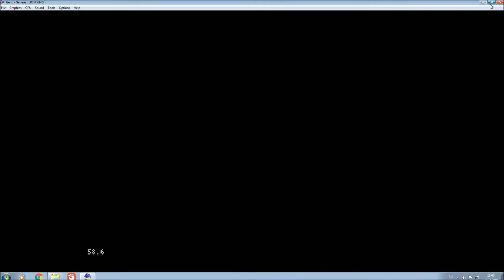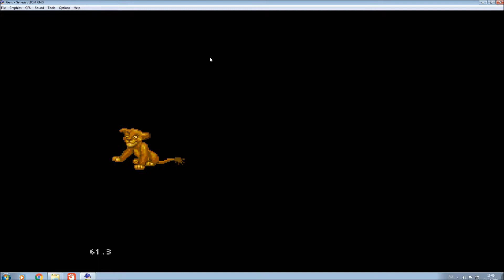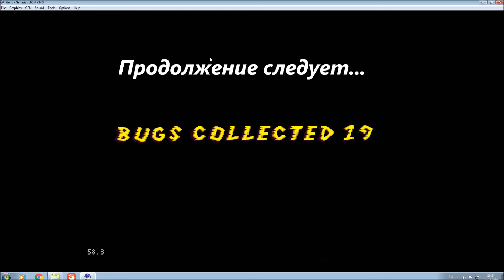The Lion King №1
Всем трям:)
Мультфильм, который никого не оставит равнодушным! Ну... и игра норм получилась)))

Поддержка канала (улучшение "железа", покупка новых игр и мне, на мандаринки):
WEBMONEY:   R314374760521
PAYEER:           P86806431